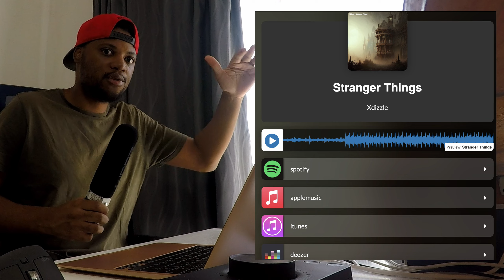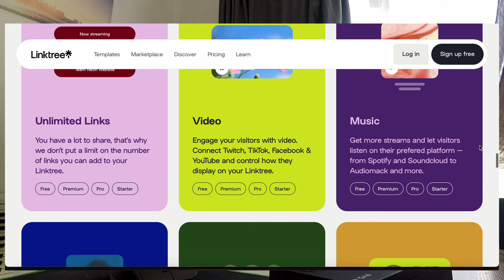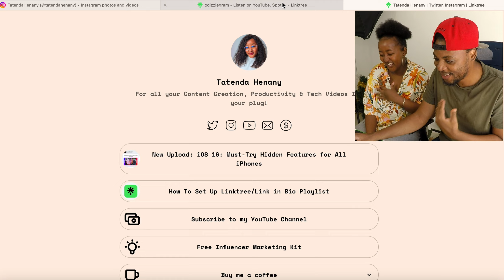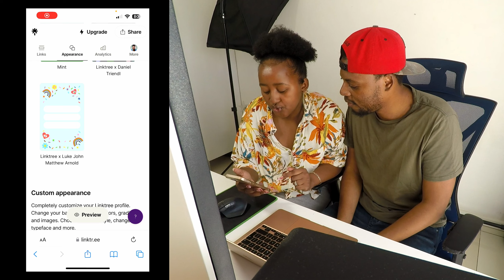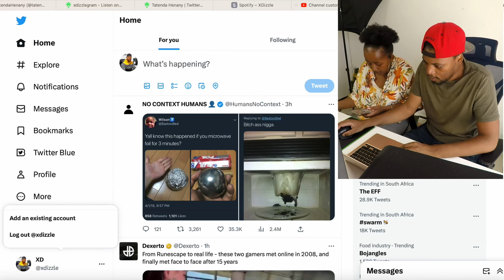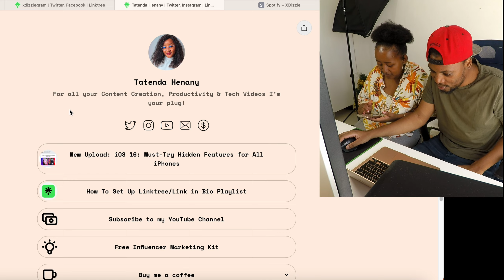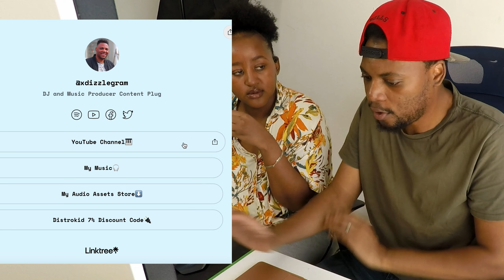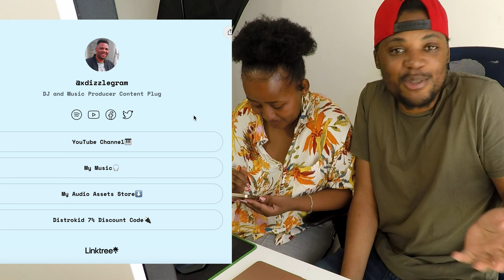Use This Link in Bio Website to Promote My Music In Social Media